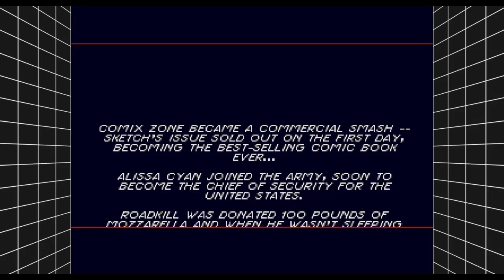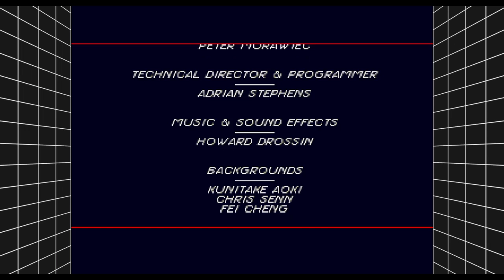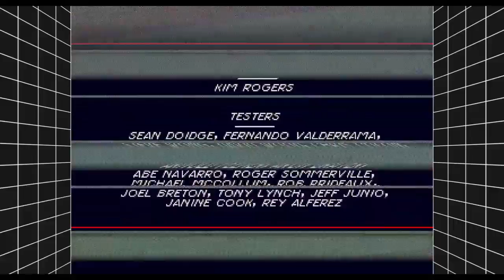Gamin and Chillin (Comix Zone)